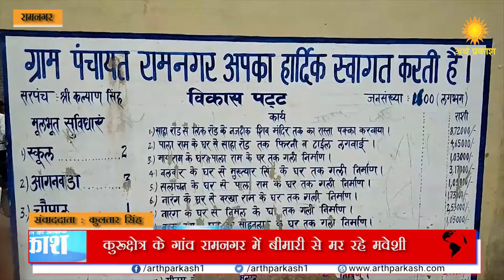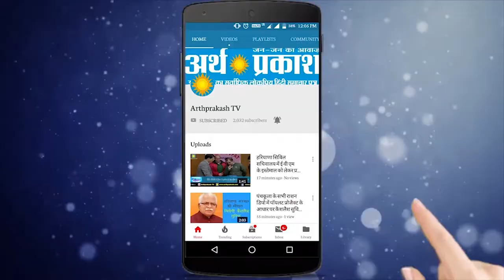कुरुक्षेत्र के क़स्बा शाहाबाद के रामनगर में हो रही दुधारू पशुओं की मौतें